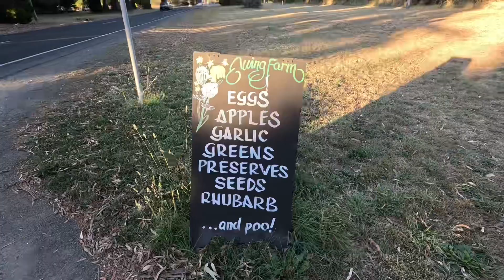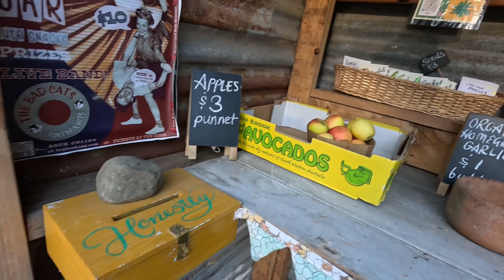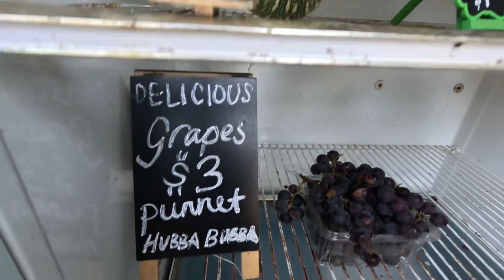Daylesford lake Australia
Aftari in Australia